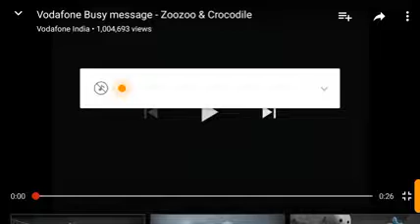vodaphone comedy in Hindi (kid voice)